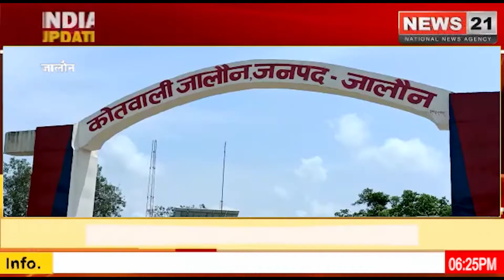जालौन,गांव में दुकान से सामान खरीदने गई किशोरी के साथ दुष्कर्म का प्रयास।